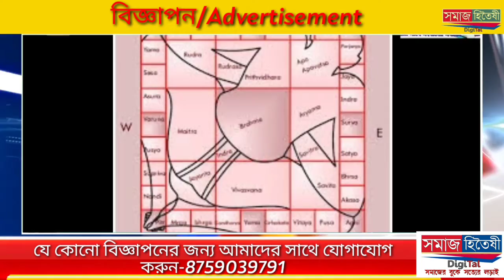হাঁসখালি কাণ্ডে মুখ খুললেন মমতা কী বললেন দেখুন